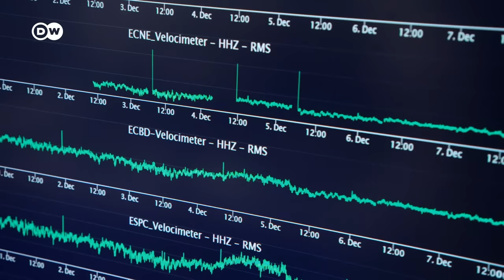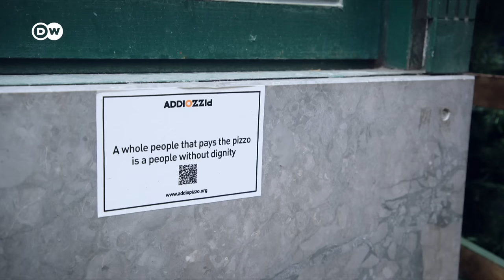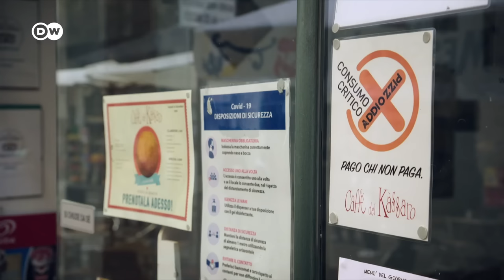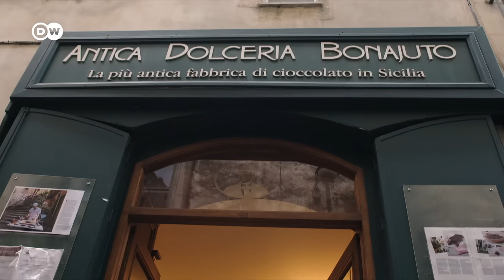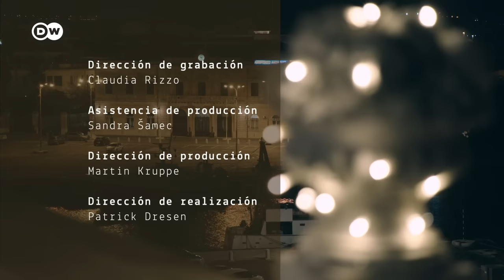Sicilia, Italia - Viaje por el Mediterráneo | DW Documental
En su viaje por el Mediterráneo, la presentadora Sineb El Masrar visita Sicilia, la isla más grande de Italia. Recoge frutos cítricos, conoce a titiriteros y viaja desde el volcán Etna hasta la capital, Palermo, un centro de salvamento marítimo.

En la isla de Sicilia se producen alrededor de 1,5 millones de toneladas de cítricos al año, y cerca de Catania, Sineb ayuda al agricultor ecológico Manfredi Grinaudi con la cosecha de invierno. Por la tarde, tiene una cita con Enrica Arena, quien hace diez años tuvo una idea muy especial: en su empresa "Orange Fiber" confecciona ropa con cáscaras de cítricos.

La historia de Sicilia es puro drama y casi nadie puede narrarla tan bien como los "Fratelli Napoli", una familia de titiriteros de Catania. En el "Piccolo Teatro", Sineb El Masrar aprende todo sobre esta famosísima tradición.

Los sicilianos tienen un vínculo especial con "mamá Etna", como llaman cariñosamente al volcán activo más alto de Europa. El vulcanólogo Giuseppe Salerno asciende con Sineb hasta los 3.000 metros de altura, donde vive una gélida aventura. Luego volvemos al "apacible" Mediterráneo, a Palermo: la capital de Sicilia tiene casi 700.000 habitantes y durante mucho tiempo fue considerada un bastión de la mafia siciliana, hasta que una parte de la población le plantó cara.

Sineb tiene una cita con Chiara Utro, del movimiento antimafia "Addiopizzo", y se reúne con el alcalde de Palermo, Leoluca Orlando, especialmente implicado en el salvamento de refugiados en el mar. El viaje termina en Módica, donde prueba las más deliciosas especialidades de cacao en una fábrica de chocolate. Y precisamente con un buen chocolate, Sineb convence a su colega Jaafar para que interrumpa su "Viaje por el Mediterráneo" y acuda a Sicilia a probarlo - es el momento para hacer un balance provisional.